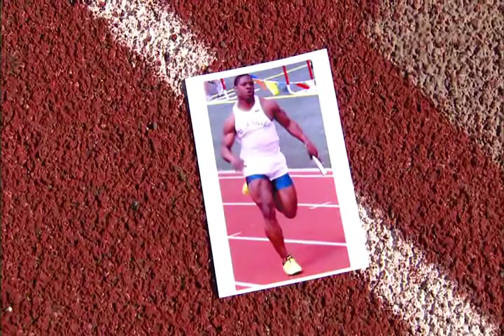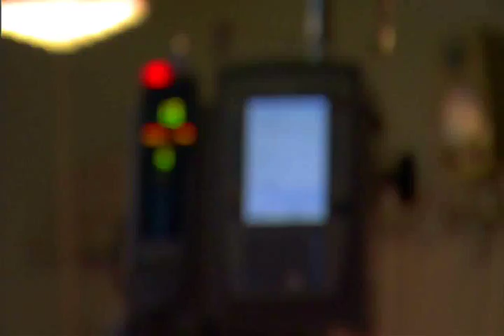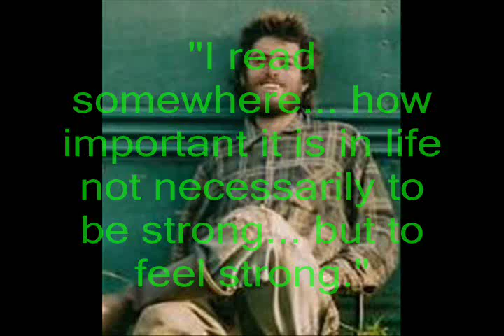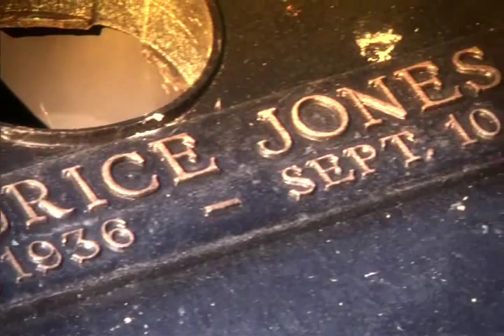Maurice Jones-Drew journey.wmv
MJD english journey project- nick